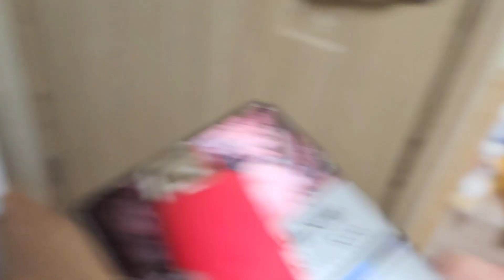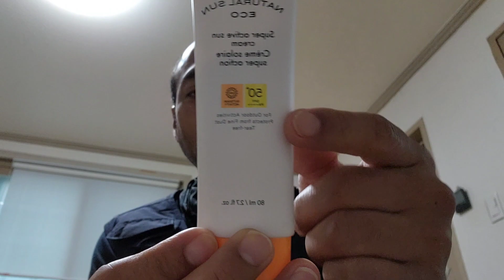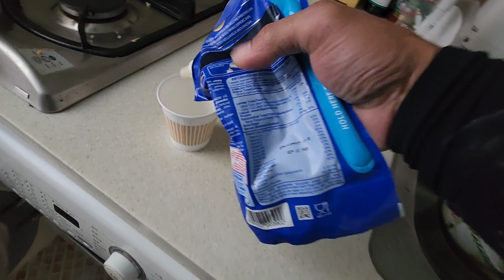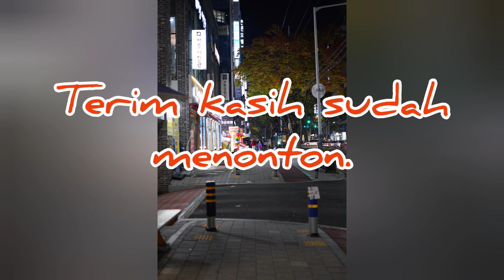DEPAN RUMAH LANGSUNG PANTAI‼️Ada kolam renangnya sebelahnya pantai‼️Model rumah Dikorea Selatan.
Kerja bangun rumah orang kaya dikorea selatan.